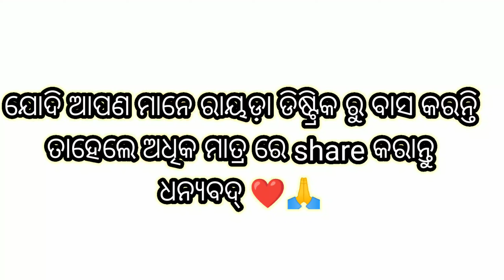ପଡ଼ିଗୋଲି ତ ପ୍ରେମରେ odia movie, premier 1St day housefull, Rayagada public review, superhit movie 🥰